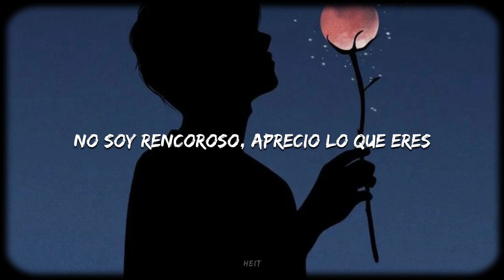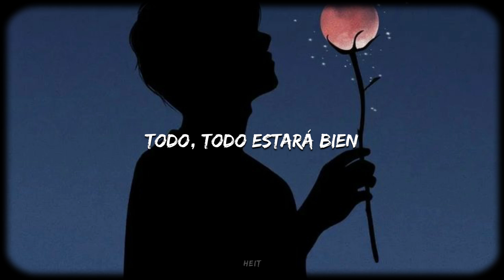Aren Martin ft. exit303 - ceilings aura (Letra)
▬ Letra ▬
Me sabe fatal
romper el dedal
mirar esos ojos
que reflejan como el cristal

Y ella me dijo
quedate conmigo
puede que duela un rato

Pero una vida contigo
me vale para resolverme esta vida que yo me jodí
ansioso como un colibrí
que movida quererse y no saber hacerse el uno al otro feliz
pero hable con mi madre y me dijo:
“hijo las rosas se mueren si no las riegas
aunque estén en tu jardín”

La vida es así
¿Qué recuerdas al verme?
Yo lo mismo de siempre
No soy rencoroso
Aprecio lo que eres

Lo que fuiste
Lo que me hiciste ser
Aprendo de tus caricias a mi alma
Agradezco tu tiempo y tu calma

No te prometo que dependa de tu aura
Soy libre y lo seré
Si me voy no volveré
Le rezo a mis miedos
Porque esa es mi fé

heit ♪